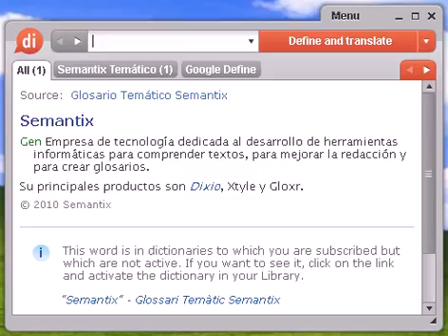Definición de isidrada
isidrada, diccionario, definición, significado, español, castellano, dixio